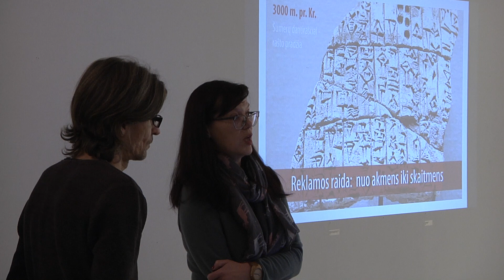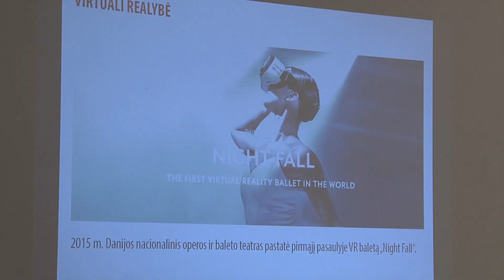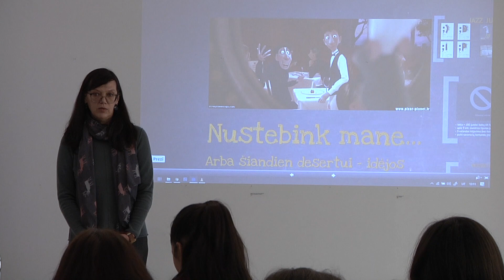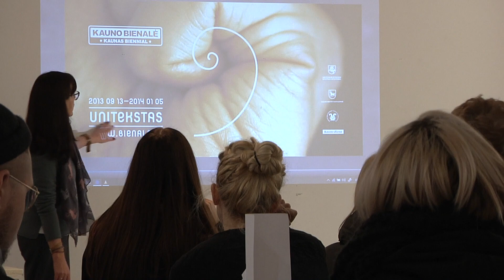"CCI & Sustainability" - 2018 11 19 - Klaipėda